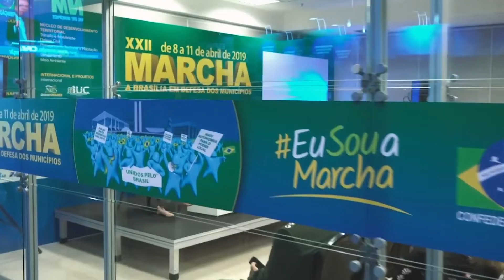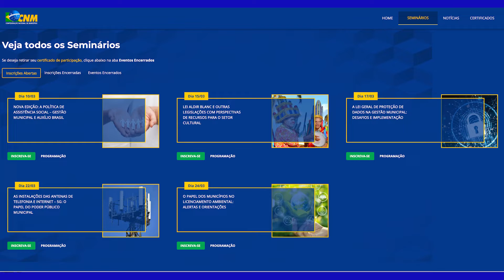Minuto Municipalista | Semana de 7 a 11 de março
Pré-candidatos à presidência da república recebem convite para a Marcha a Brasília em defesa dos Municípios e também a programação para os Seminários Técnicos CNM. São destaques do Minuto Municipalista.